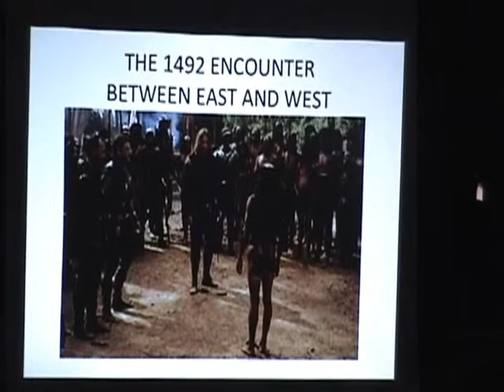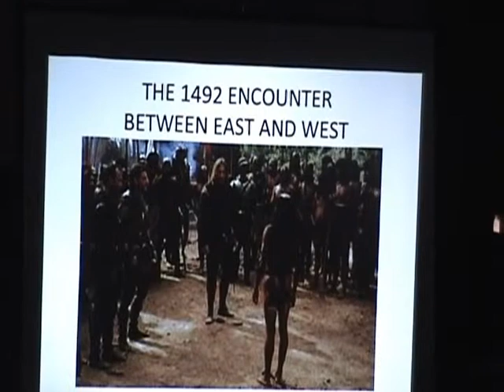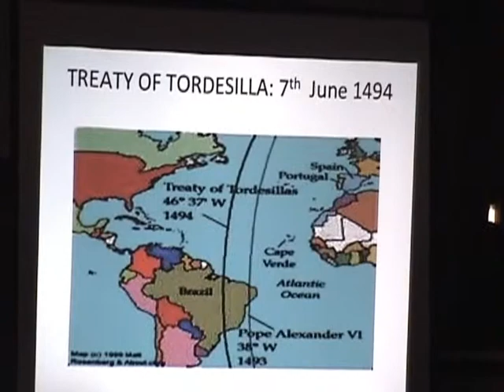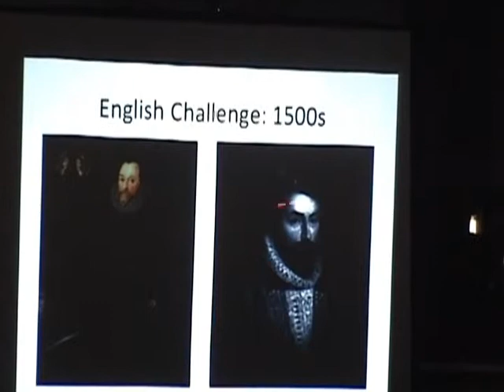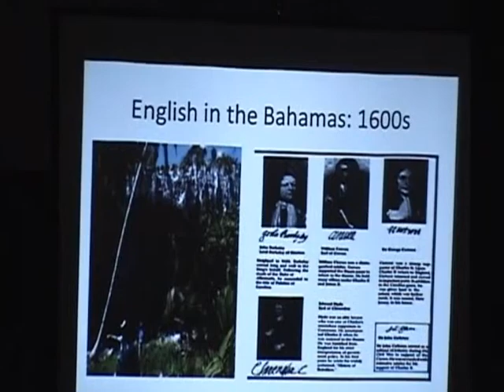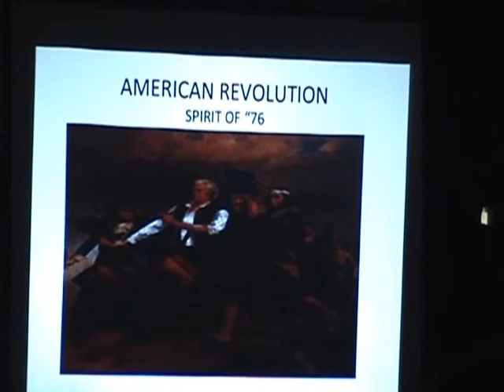The Bahamas In American History Part 2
Keith Tinker presents "The Bahamas In American History" at The Bahamas Historical Society.

29th March 2012 - Nassau, Bahamas